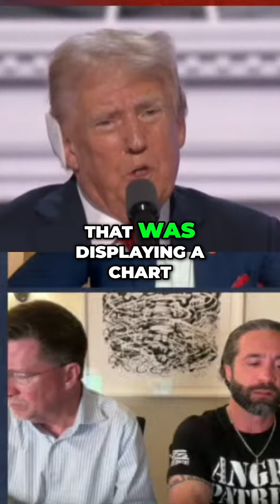Surviving an Assassination Attempt: My Harrowing Experience on Stage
Join me as I recount the terrifying moments of an assassination attempt during my rally. Discover the shocking details of the attack and how I narrowly escaped. This harrowing incident highlights the dangers of public events and the need for heightened security measures.